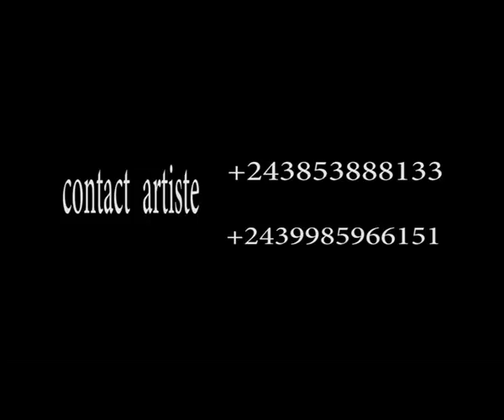Groupe EBEN EZER - LOUONS DIEU